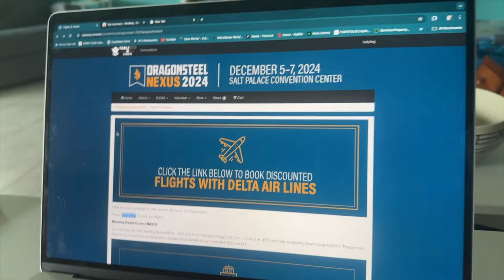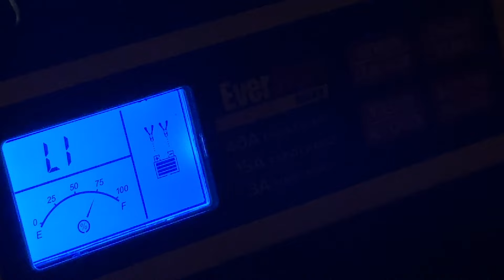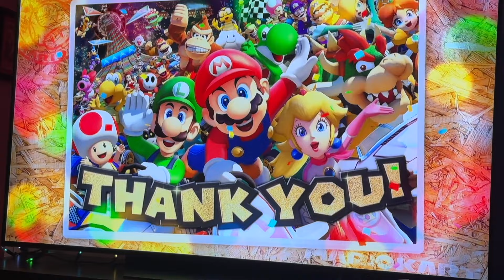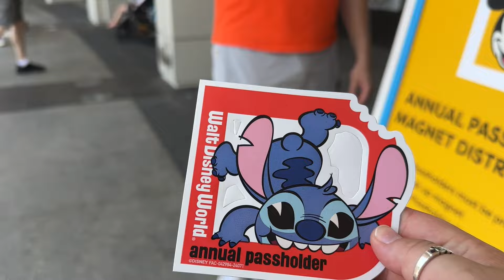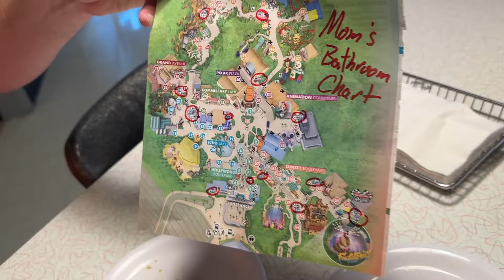S2 Ep. 18 - Maintenance Pains and Park Days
We had a little bit of a crazy week trying to jump back into our routine after getting back from Illinois. But we have all of the cracks and fixes completed on our house for the 1-year warranty, and managed to get Kylie's car up and running again! Then we celebrated at Hollywood Studios!